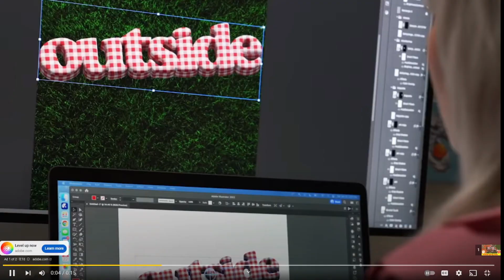Clemson Tigers Football 2023 SPRING GAME Breakdown!